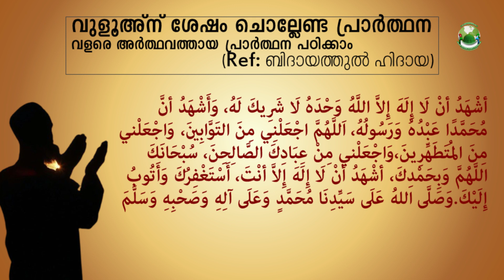വുളൂഅ്ന് ശേഷം ചൊല്ലേണ്ട പ്രാർത്ഥന| ബിദായതുൽ ഹിദായ | PART-8 | Dr.Muhammed Shafi Azhari |KMIC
KMIC Live Islamic Channel ലോകത്തിന്റെ വിവിധ ഭാഗങ്ങളിൽ നിന്നുള്ള തത്സമയം പ്രോഗ്രാമുകൾ  വിരൽ തുമ്പിൽ ലഭിക്കാൻ ...